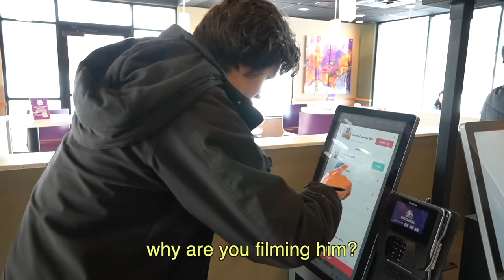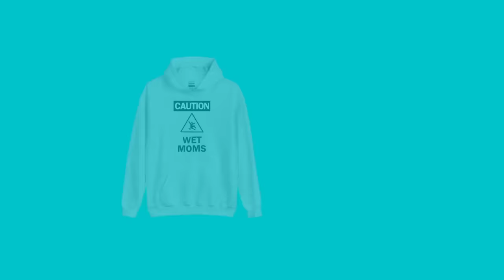VR SCREAMING IN THE MALL